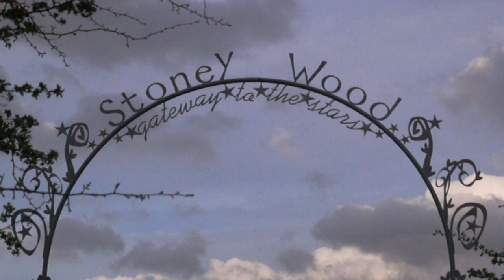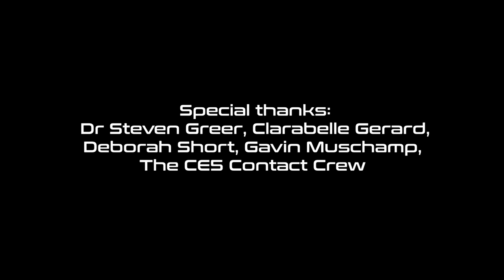CE-5 Contact gatherings @ StarDisc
Artist, Aidan Shingler, was inspired by a close encounter to create StarDisc, a 21st century illuminated stone circle, intended for the purpose of making contact with extraterrestrials.

CE-5 Contact gatherings at StarDisc, are part of an emerging global movement, initiated by Dr. Steven Greer.

The awareness and acceptance that ETs are a reality, accompanied by the hope that they are here to assist us, has the potential to transform humanity, by deepening our spirituality, expanding our consciousness, and accelerating our evolution; our world is on the cusp of great change ...